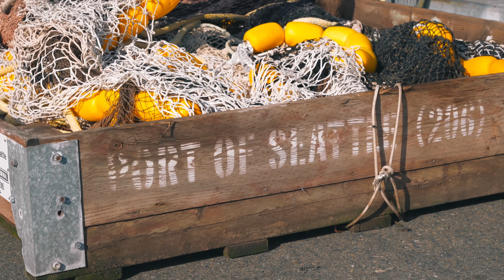Underutilization of Fisheries - Explained by Ray Hilborn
Renown fisheries scientist, Ray Hilborn of the University of Washington, explains the concept of underutilization of fisheries, and why it is also a concern for fisheries managers (and not just overfishing).